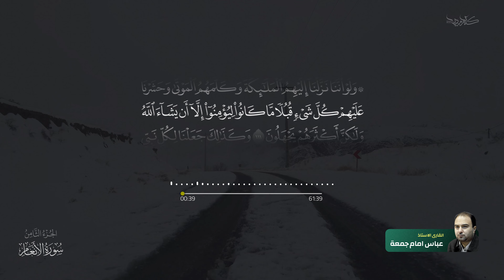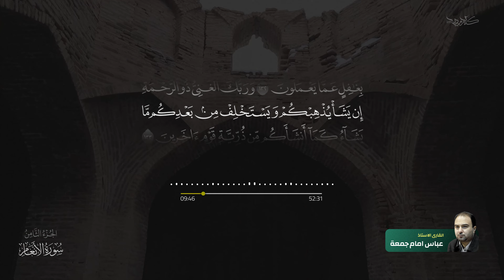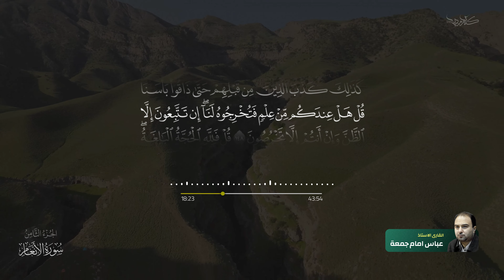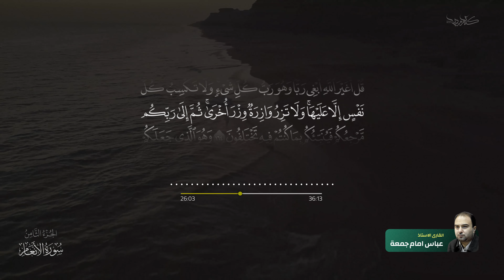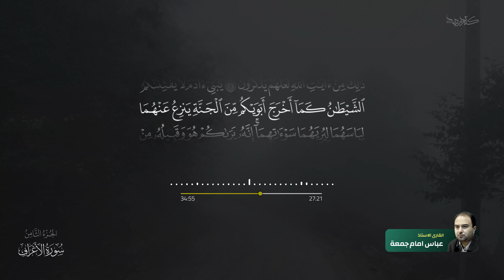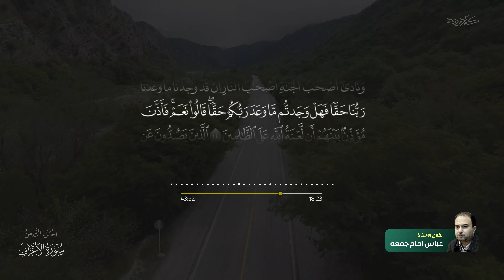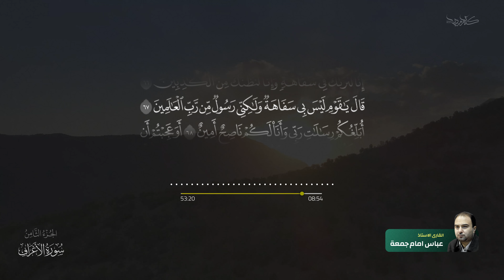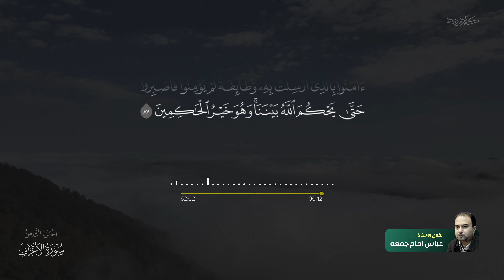ترتیل جزء هشتم قرآن کریم | استاد عباس امام جمعه | Abbas Emam Jomah | Tarteel Quran Chapter 8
" جزء هشتم قرآن کریم  "
قاری استاد: عباس امام جمعه
با زدن دکمه سابسکرایب (عضو شدن) عضو کانال ما بشوید و زنگوله 🔔رو بزنید تا فیلم های کانال را از دست ندهید .. لینک کانال  👇🏻
يرجى الإشتراك بالقناة ✅ و تفعيل جرس الإشعار 🔔من خلال الرابط التالي👇🏻